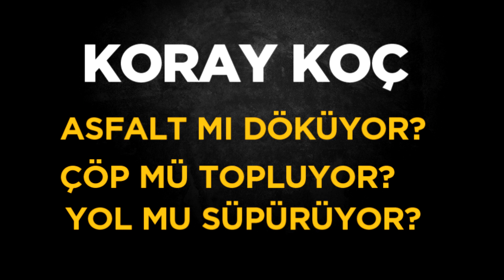Maaş belediyeden hizmet vekile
İşten çıkarılmak zorunda olan işçiler adına önceki gün basın açıklamasını okuyan Koray  Koç’un belediyeden maaş aldığı ancak AK Parti İzmir Milletvekili Mahmut Atilla Kaya’nın emrinde çalıştığı öğrenildi